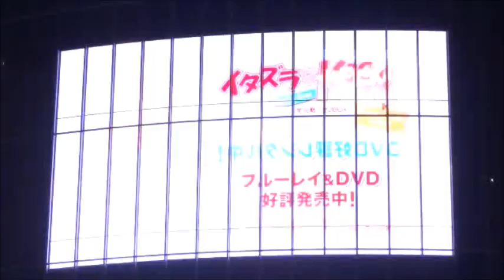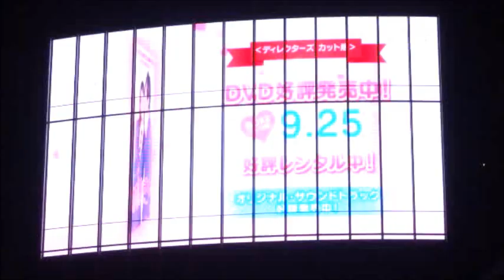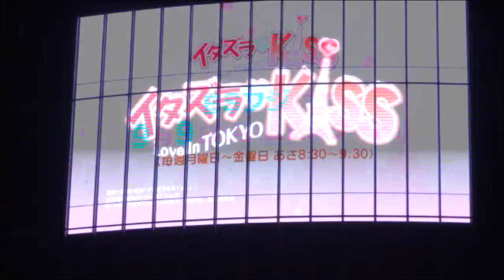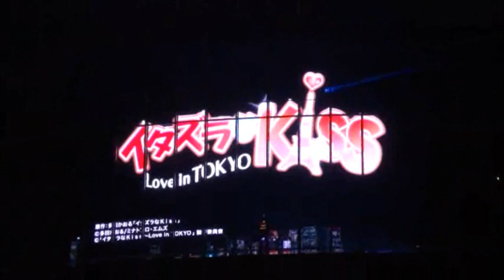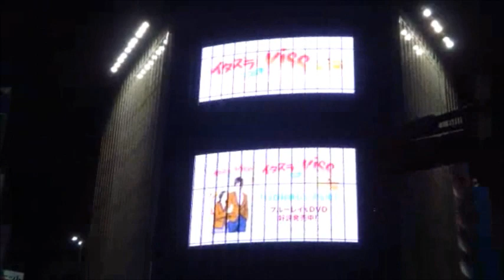20130913 Japan‐Korea Playful Kiss＠Shibuya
at Shibuya Scramble Crossing